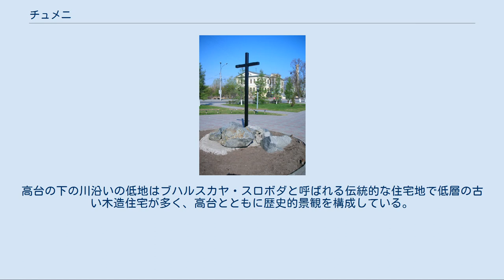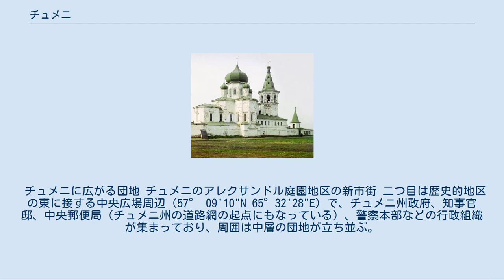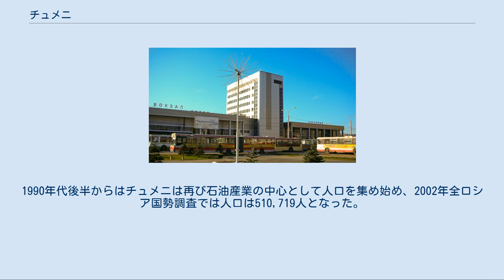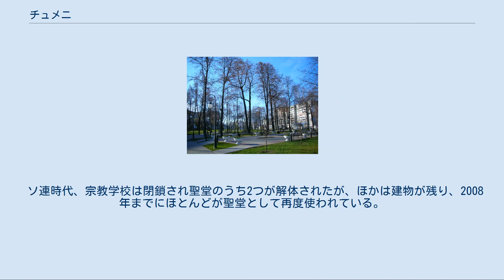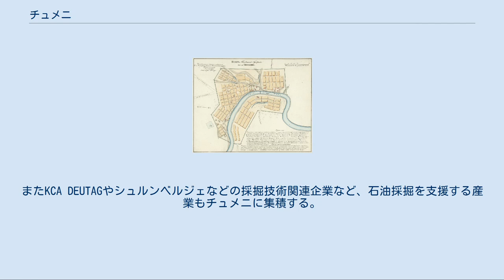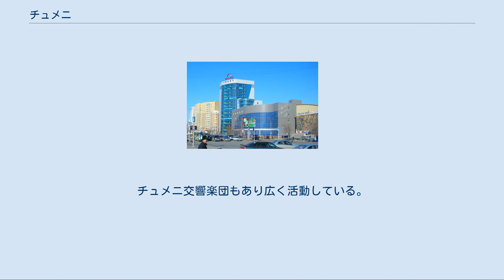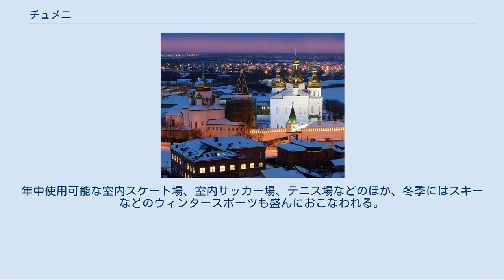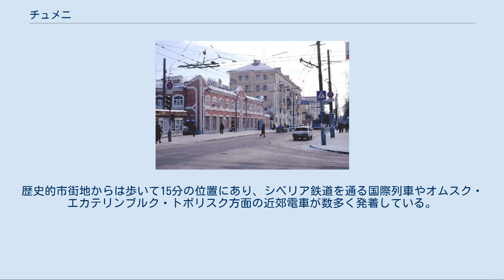チュメニ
チュメニ（Тюмень, Tyumen）はロシア連邦、シベリア西部の都市。
チュメニ州の州都。
トゥラ川の河畔に広がる。
人口は510,719人（2002年全ロシア国勢調査。1989年ソ連国勢調査では476,869人）。
モスクワから東へ2,144km。
西のエカテリンブルクと東のオムスクの間に当たる。
 チュメニはシベリアで最初のロシアの前哨であり、1586年、シビル・ハン国がロシアの攻撃を受けていた時期に、ロシア人の東方遠征を支援する目的で建設された。
これ以来、チュメニは常に「シベリアへの玄関口」として重要な町であった。
トゥラ川の水路とウラル山脈を越えてきた陸路が交差する位置にあったため、チュメニは小集落から瞬く間に大きな交易都市・産業都市へと拡大した。
1885年にシベリア鉄道が開通したことも発展に拍車をかけた。
チュメニ市の中心部には18世紀から20世紀にかけての都市拡大を物語る建築が数多く残る。
 1950年代にはチュメニ油田が発見され、大きな経済成長を遂げた。
チュメニ油田は旧ソヴィエト連邦最大の油田であり、今もロシア国内の原油の約6割、天然ガスの約8割を産出する。
チュメニでは石油産業のほか、木材加工や化学工業なども盛ん。
 水陸の交通の拠点でありウラル東部の広大な地域に広がる油田・ガス田の採掘の拠点でもあるほか、文化や教育の中心でもある。
チュメニ国立大学や、劇場、博物館などがある。
 イェルマークを記念する十字架 チュメニのある場所は中央アジアからヴォルガ川流域に至る歴史ある交易路がトゥラ川を越える場所にあり、何世紀もの間シベリア南部の遊牧民がこの場所の支配権をめぐり争奪してきた場所だった。
 チュメニ周辺はシビル・ハン国の領土であったが、1580年代にイェルマーク・チモフェイヴィッチに率いられたコサックの攻撃を受け、攻撃中の1586年7月、ツァーリ・フョードル1世は、ヴォエヴォダのヴァシーリー・ボリソフ・スキンとイワン・ミャスノイに対し、コサックが焼き払ったトゥラ川沿いのシビル・ハン国の重要都市チムギ＝トゥラ（Chimgi-Tura, Цимке-тора, トゥメン Tumen）の跡地にチュメニのクレムリ（要塞）を作るよう命じた。
 1598年には完全に滅びロシア・ツァーリ国に併合されたが、シビル・ハン国の滅亡後もチュメニの要塞はタタール人やカルムイク人の軍勢の攻撃を受け続けたため、チュメニの住民の多くはストレリツィの銃兵やコサックなどといった国境警備兵であった。
しかし遊牧民族の征服が進むにつれ攻撃はやがて収まり、職人などの庶民がチュメニに集まり始めた。
チュメニはシベリアに作られた最初のロシア人の町である。
 チュメニ市街図（1808年） 18世紀初めのチュメニは、西方のヨーロッパ・ロシアと東方の清帝国、南方の中央アジアを結ぶ交易都市であった。
また革職人や鍛冶屋など多数の職人が住む手工業の中心でもあった。
1763年には約7,000人の人口を抱えていた。
 19世紀に入ってもゆるやかにチュメニの成長は続いた。
1836年、シベリア最初の蒸気船がチュメニで建造され、オビ川・エルティシ川流域で旅客や貨物の輸送に活躍した。
1862年には電信がチュメニに到達し、1864年には上水道が敷設された。
しかし1885年にチュメニに到達したシベリア鉄道が決定的に重要であった。
その後東方へ延伸されるまでの数年間、チュメニはロシアの鉄道網の最東端の駅であり、ヨーロッパ・ロシアからシベリアへの貨物はチュメニで船に積み替えられ、トゥラ川・トボル川・エルティシ川・オビ川を経てシベリアを横断した。
こうしてチュメニは交通の結節点になり、同時に西シベリアの交易と産業の第一の中心となった。
19世紀末にはチュメニの人口は30,000人を超え、北にあるライバル都市でトボリスク県都のトボリスクを凌ぎ、トボリスクにあった地方行政の拠点機能を20世紀初頭に奪った。
1944年8月14日にはチュメニはトボリスクも含む「チュメニ州」の中心になっている。
ロシア帝国末期の聖職者グリゴリー・ラスプーチンは、チュメニ近郊の農村ポクロフスコエに生まれた。
 戦没学生記念碑 20世紀はチュメニにとって試練と飛躍の両方を経験した時期となった。
革命後のロシア内戦時、オムスクに拠点を置いたアレクサンドル・コルチャーク提督の率いるシベリア白軍の支配下にあったチュメニは、1918年1月5日に赤軍により占領された。
1930年代、ソビエト連邦のも...